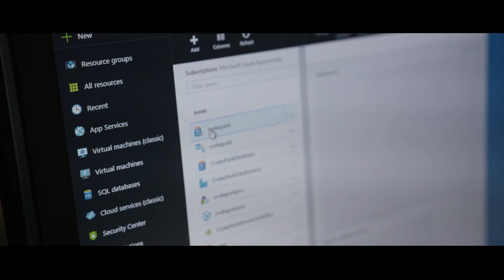CROKE PARK SMART STADIUM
Ireland’s ‘Smart Stadium’ paves the way for smarter cities.
Boasting a capacity for 82,300 people, Croke Park stadium is one of the largest stadiums in Europe. It’s home to the Gaelic games, headquarters the Gaelic Athletic Association (GAA), and hosts numerous high-profile international sporting, cultural, and music events. And now, within this urban test bed infrastructure lies the perfect Internet of Things (IoT) microcosm: a true “smart stadium". The results? Actionable insights that enabled them to improve fan experiences, foster better relations with the local community, reduce their carbon footprint, and ensure a safe experience on some of their tourist attractions while driving efficiencies and cost-effective stadium management. Check out the Croke Park video we created to share this amazing story.